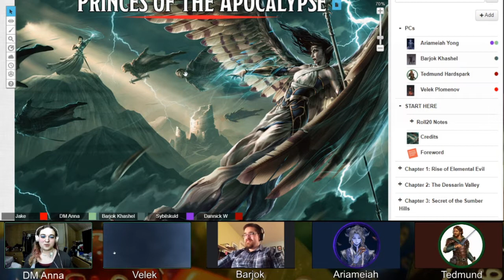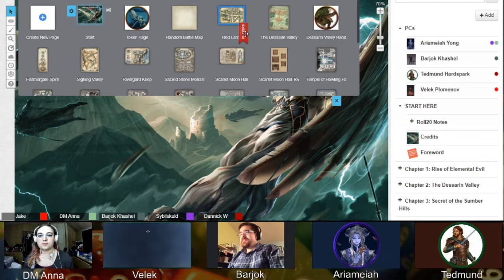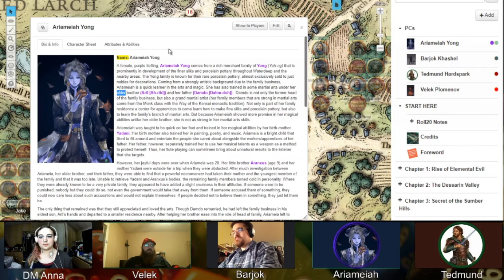TheDiceLife - Princes of the Apocalypse Episode 1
A selection of soon to be heroes all arrive in the town of Redlarch.  Gathering together they set off on their first adventure.

If you like what you see come join us where we stream every week.